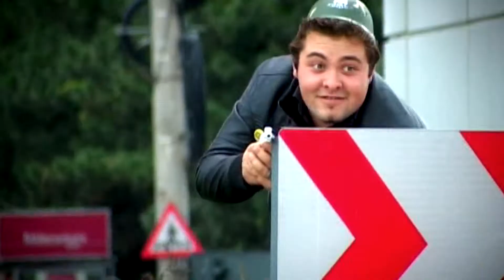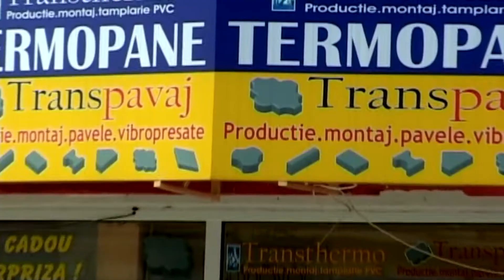VBF 11.07.2011 - Ciocolata